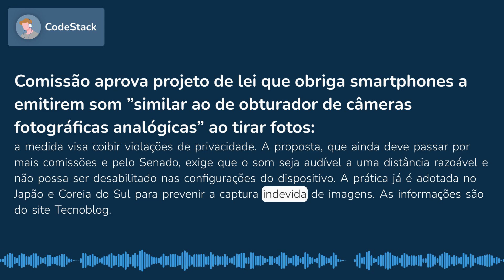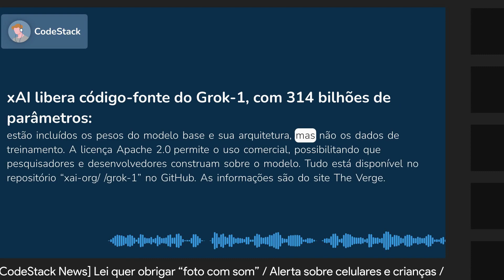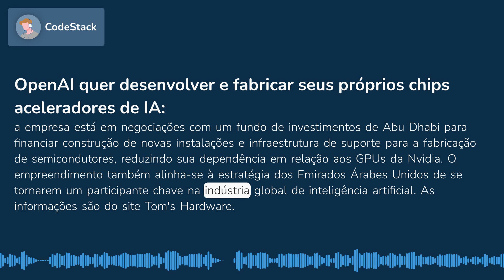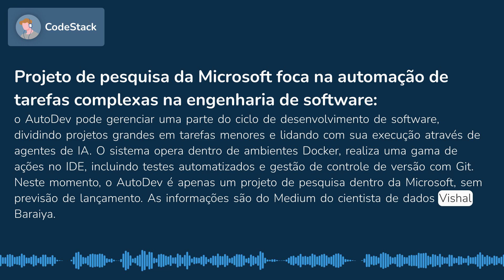Lei quer obrigar “foto com som” / Alerta sobre celulares e crianças / Grok liberado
0:00 Comissão aprova projeto de lei que obriga smartphones a emitirem som ”similar ao de obturador de câmeras fotográficas analógicas” ao tirar fotos
0:28 Psicólogo social faz alerta sobre “infância baseada em smartphones”
1:13 xAI libera código-fonte do Grok-1, com 314 bilhões de parâmetros
1:41 OpenAI quer desenvolver e fabricar seus próprios chips aceleradores de IA
2:13 Apple apresenta o MM1, grande modelo de linguagem multimodal que integra texto e imagem
2:46 Projeto de pesquisa da Microsoft foca na automação de tarefas complexas na engenharia de software